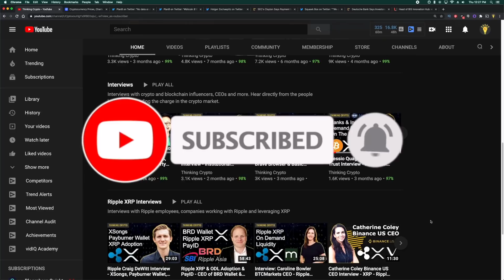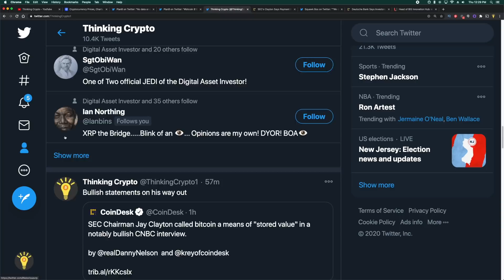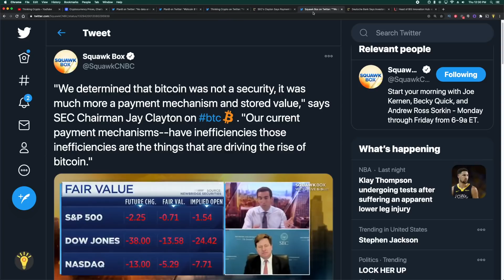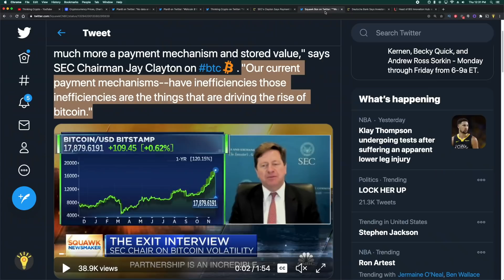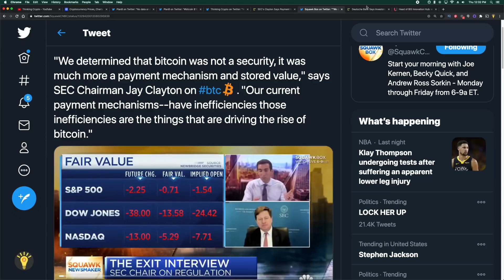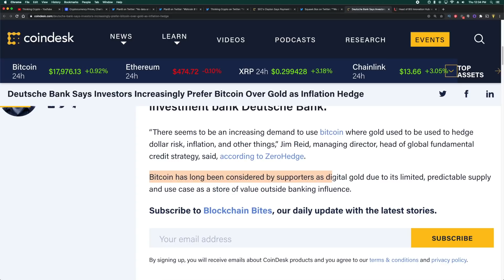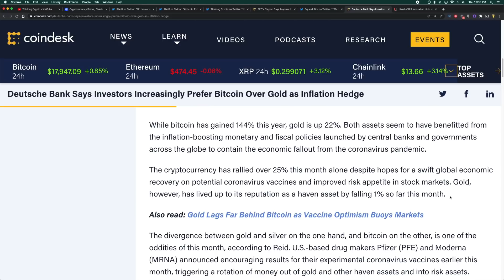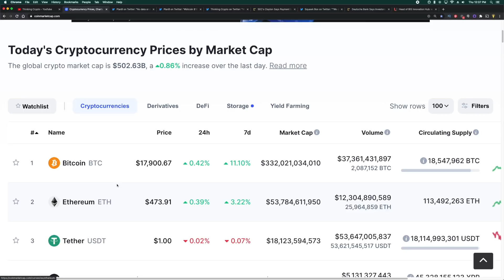Bullish BITCOIN Statements From SEC Jay Clayton & Deutsche Bank Says Investors Want Bitcoin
Plan B tweeted that Bitcoin could closed November at $20,000. SEC Chairman Jay Clayton said on CNBC Squawk Box that "We determined that bitcoin was not a security, it was much more a payment mechanism and stored value," and "Our current payment mechanisms--have inefficiencies those inefficiencies are the things that are driving the rise of Bitcoin." Bitcoin’s appeal as an alternative store of value asset is strengthening, according to analysts at Germany-based investment bank Deutsche Bank.